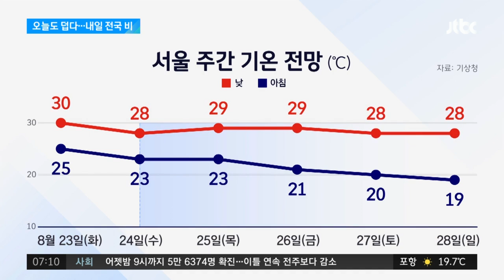'처서' 앞두고 폭염 기승…23일 비 그친 뒤 가을 문턱 / JTBC 아침&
날씨 소식입니다. 오늘(22일)도 무덥고 습한 날씨는 계속되겠습니다. 대부분 지방의 낮 기온이 30도를 웃돌겠고 체감온도는 이보다 더 높겠습니다. 하지만 내일은 더위가 물러간다는 절기 '처서'인데요. 오늘 밤부터 내일 사이 전국에 비가 내린 뒤에는 서서히 가을의 문턱으로 들어설 것으로 보입니다.